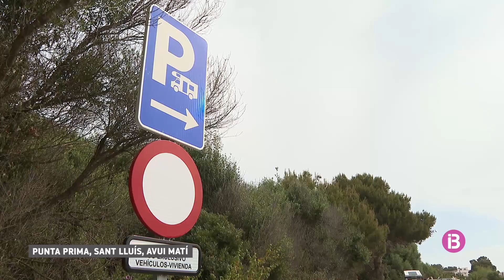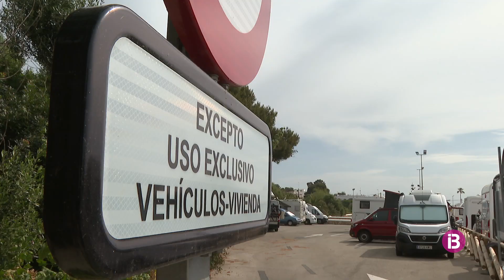Una setantena d'autocaravanes d'arreu de les illes acampen a Sant Lluís per reivindicar mé